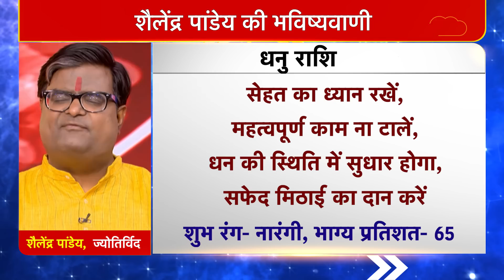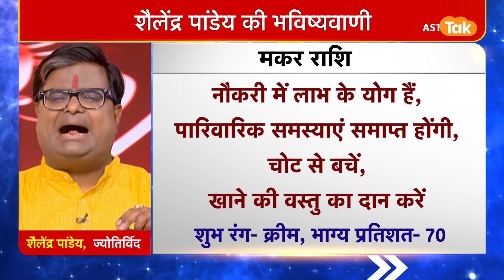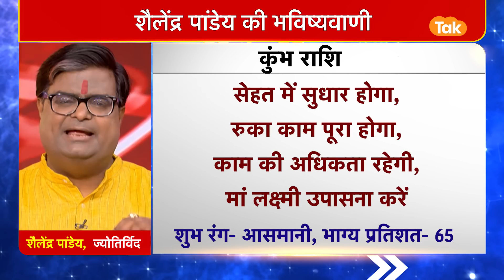26 August 2022 | शैलेंद्र पांडेय की भविष्यवाणी | Astro Tak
शैलेंद्र पांडेय की भविष्यवाणी- 26 August 2022 : जानिए अपने दिन का राशिफल साथ ही कौन सा रंग है आपके लिए शुभ और कितने प्रतिशत भाग्य देगा आपका साथ...सिर्फ शैलेंद्र पांडेय की भविष्यवाणी में...